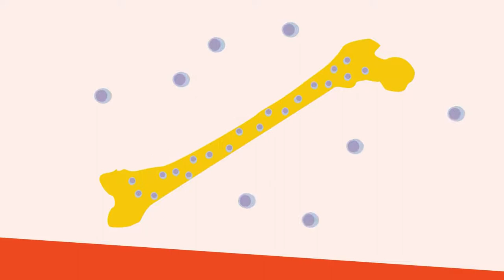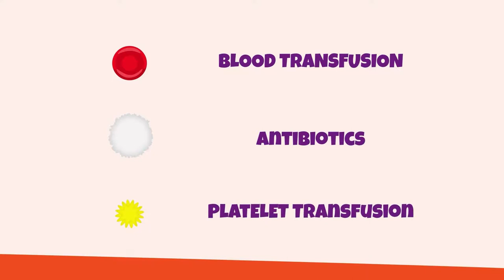DKMS _ EP03 _ Dineo's transplant journey _Tshivenda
Almost three quarters of blood cancer and blood disorder sufferers require a stem cell donation from a non-related donor. However, a general lack of information and education are major barriers preventing eligible potential donors from registering on the global registry.

To address this, blood stem cell registry and donor recruitment centre, DKMS Africa has partnered with Lusandi Medical Animations Studio (LMAS) to create a three-part educational animation series focusing on a child’s experience with a blood disorder and her journey to find a blood stem cell donation.